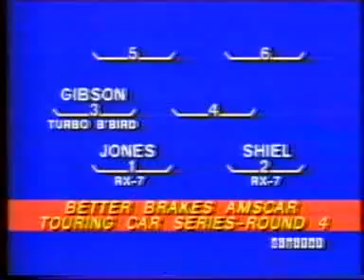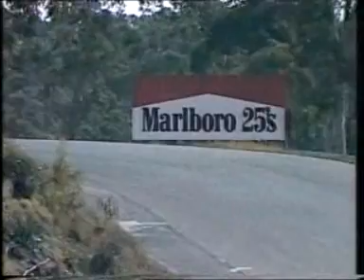1983 AMSCAR Amaroo Round 4 Race 1